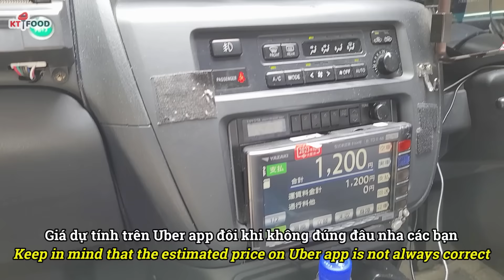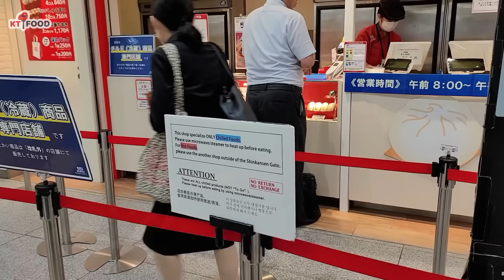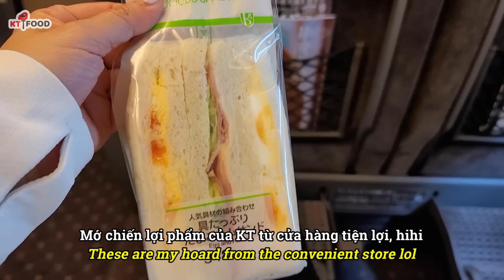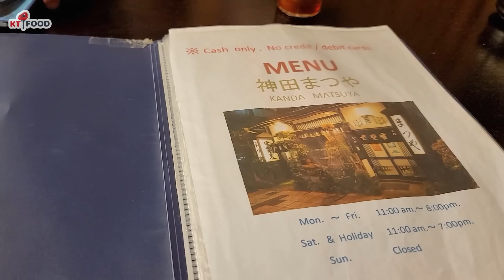Vì Sao Nông Nỗi? Gia Đình Du Khách Việt Ăn Mì Gói Từ Tiệm 7/11 ở Nhật Bản 🇯🇵 Đóng Hành Lý Về Tokyo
Mì Gói ở Nhật khác Mì Gói ở Mỹ thế nào ? Nghe đồn Mì gói ở Nhật, hình sao là ở trong như vậy, nên mua về ăn thử, sẵn tiện thấy ly súp hình mấy con nghêu, mua về ai ngờ ở trong có nguyên bịch nghêu luôn, hết hồn thiệt luôn á hihi Mà nó có ngon hay không mới quan trọng hén!

Hôm nay là 1 ngày hành trình từ Osaka đến Shinkuju thành phố Tokyo, thưởng thức từ sandwich, bánh bao ở tiệm 7-Eleven, đến bánh Mochi donut ở tiệm Mr. Donut, và mì Soba nổi tiếng lâu đời ở Tokyo! Mời các bạn theo dõi video chia sẻ tỉ mỉ ở đây nhé!

Cheers!